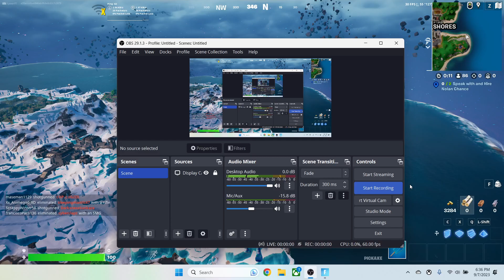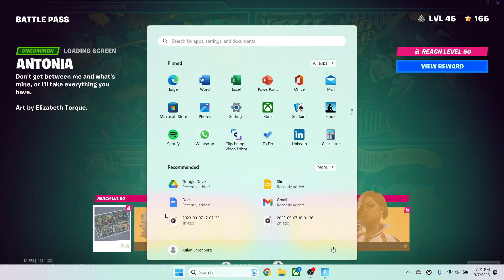946fortnite Favorite Mythic Kit's Charged Shotgun Match!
Stealing Mythic Kit's Charged Shotgun Vic Roy
W Win
205 Headshot is insane